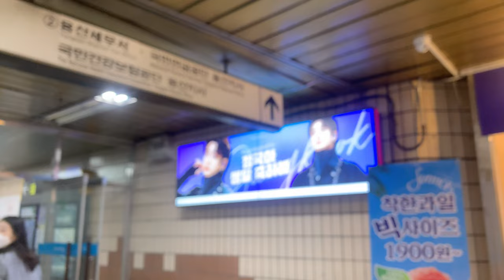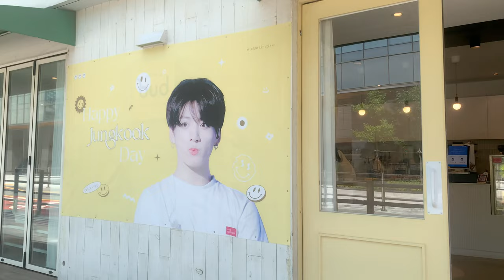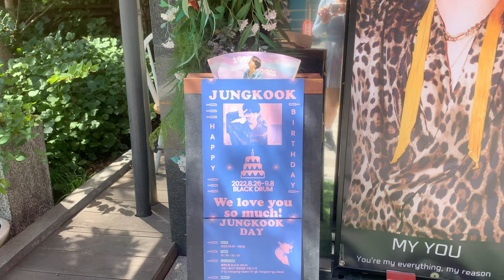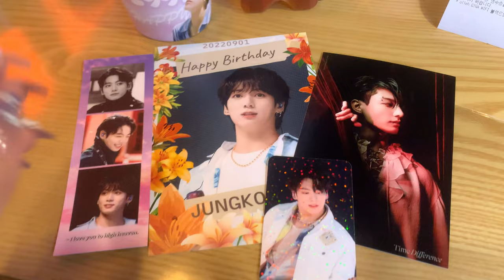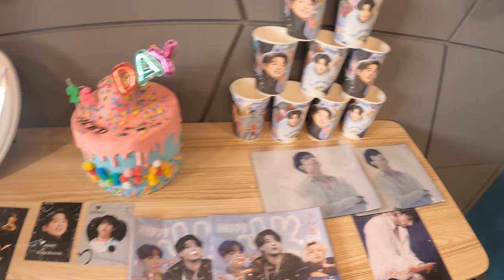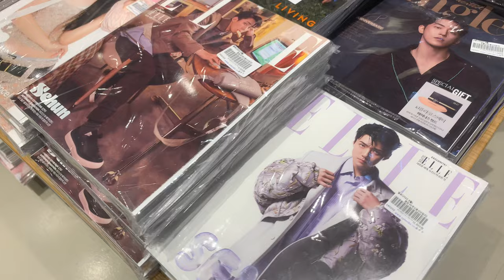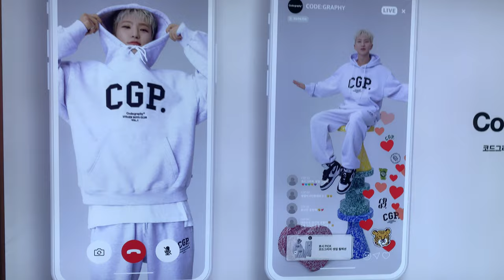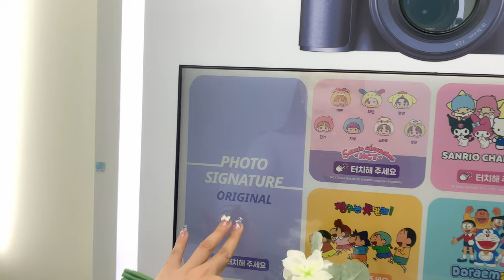korea 🇰🇷 vlog: cup sleeve event/cafe hopping for BTS' JUNGKOOK's birthday ☕🍰🎈 | heymisstatj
sorry for the delay with the dance videos and tutorials. will try my best to get back on track again.

♡ ABOUT HEYMISSTATJ ♡